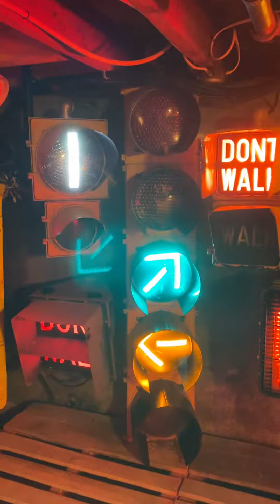My Inline 5 with Red Arrow Logic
The FYA overlap can actually retrigger a standard protected/permissive left turn arrow or you can have only the FYA signal gap out. I decided to run my red left arrow only when the diagonal green arrow is green. Once the green changes to yellow, the red arrow will turn off.